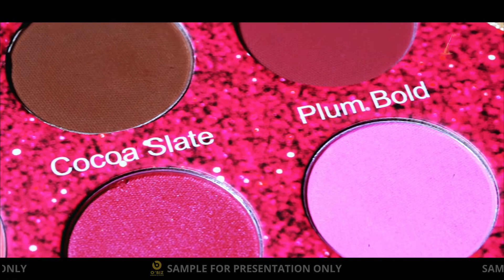PRODUCT LAUNCHING - LAURIENE COSMETICS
Obiz Studio
Your Friendly Media Hub Partner
4. 07 – 2443 550 (Office)
OUR LOCATION:-
36-02, Jalan Aliff Harmoni 3,
Taman Damansara Aliff 81200,
Johor Bahru, Johor.